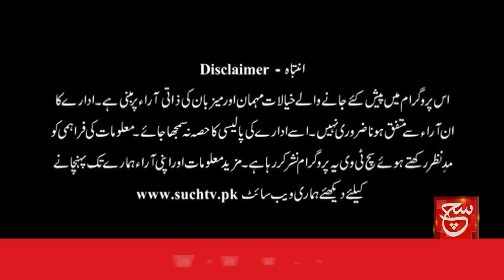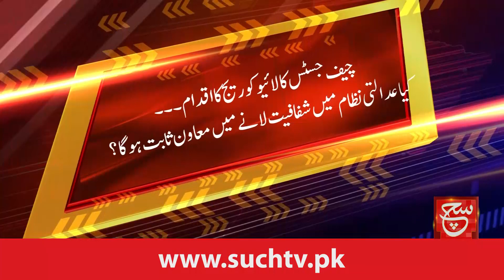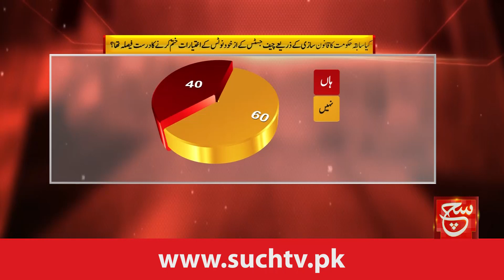How is the Rule of Law possible in the Country? | Such Baat | 18 September 2023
ملک میں قانون کی حکمرانی کیسے ممکن؟، دیکھئے پروگرام سچ بات میں صرف سچ نیوز پر

Tabdeeli
Such Savera
Such Baat
Siyasat Aur Such
TalkShow
Aaj Ka Such
Bottom Line
Seerat-ul-Anbiya
Chalein Dekhte Hain
Play Field

Such News Android Apps:
Such News iOS App: